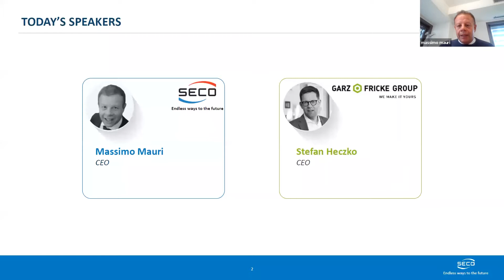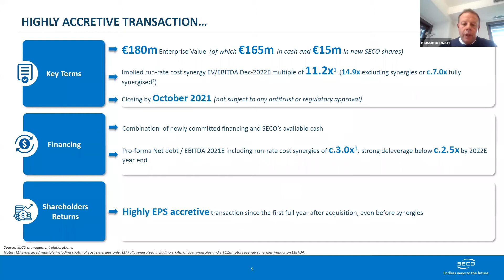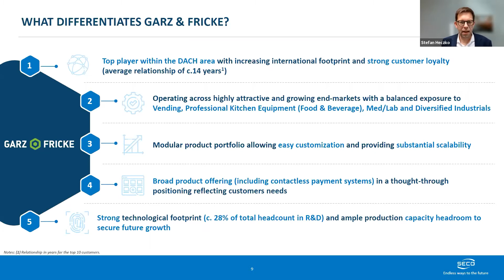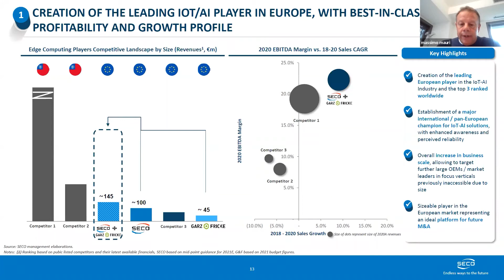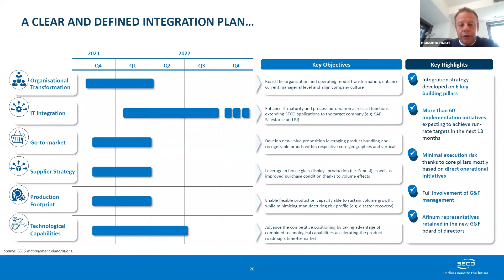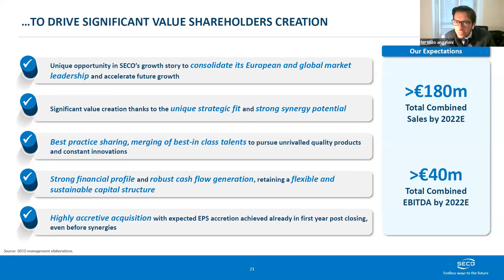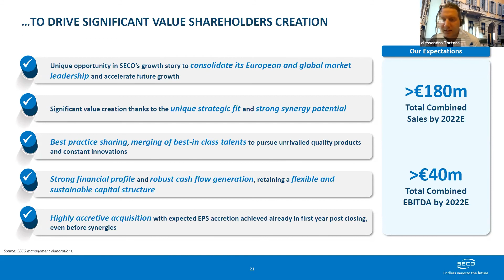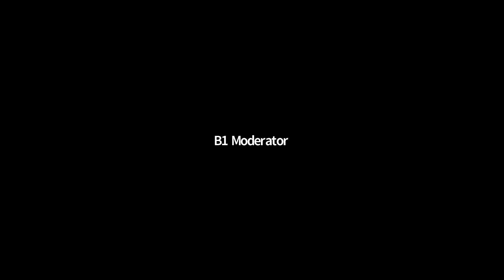SECO acquires Garz & Fricke – Deal presentation conference call (11/10/2021)